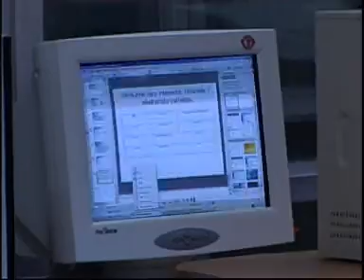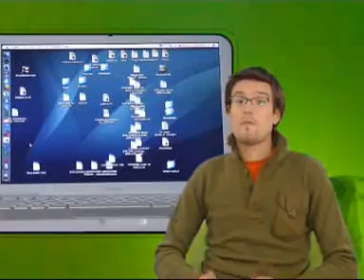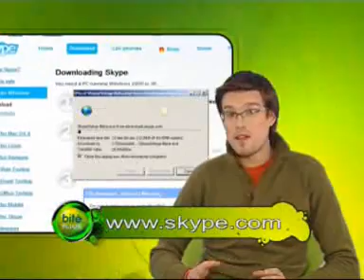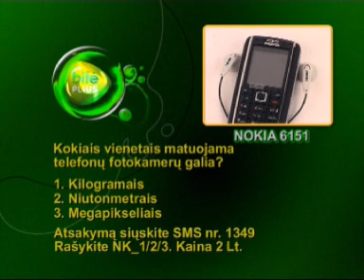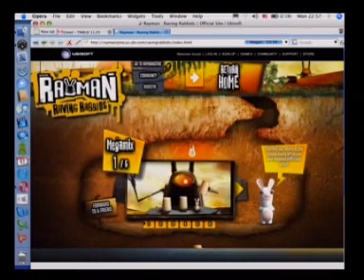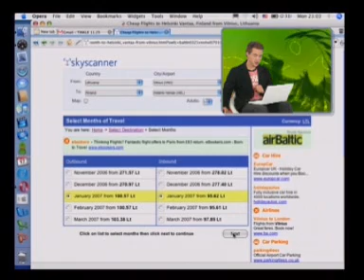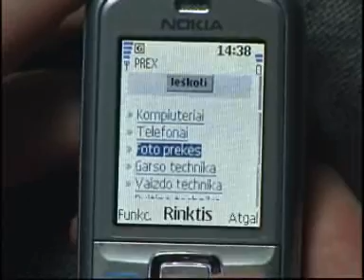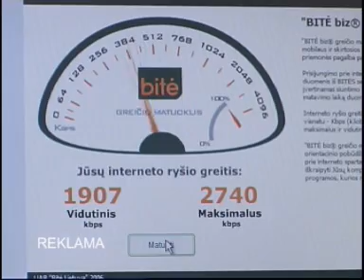NKTV (Bitė Plius) 2006-11-25